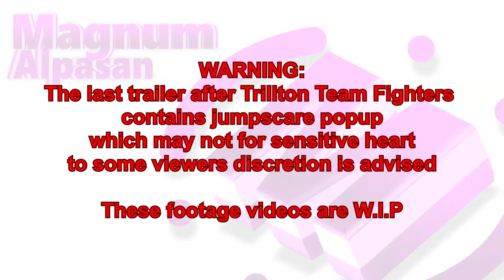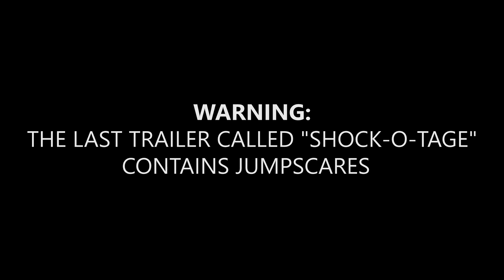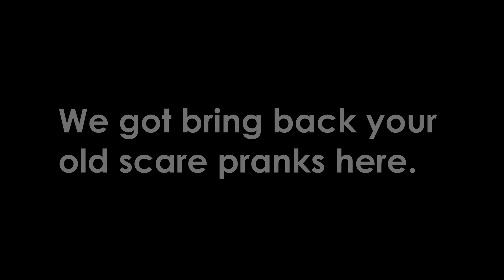HEXANOL Directcase Episode 1 REUPLOAD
𝗥𝗘𝗨𝗣𝗟𝗢𝗔𝗗 𝗗𝗘𝗦𝗖𝗥𝗜𝗣𝗧𝗜𝗢𝗡:
The original video has been set to private due to decline request issues, So the original teaser trailer of Trillton Team Fighters has been replaced by the new teaser trailer of Trillton Team Fighters. And The warning before the last trailer was added.

𝗢𝗥𝗜𝗚𝗜𝗡𝗔𝗟 𝗗𝗘𝗦𝗖𝗥𝗜𝗣𝗧𝗜𝗢𝗡: Aug 16, 2021
A 3-minute direct video about MagnumAlpasan content including JohnGagz, Trillton Team Fighters, and SHOCK-O-TAGE

If you want to get JohnGagz Blitz public beta tester build, find a JohnGagz Discord server.